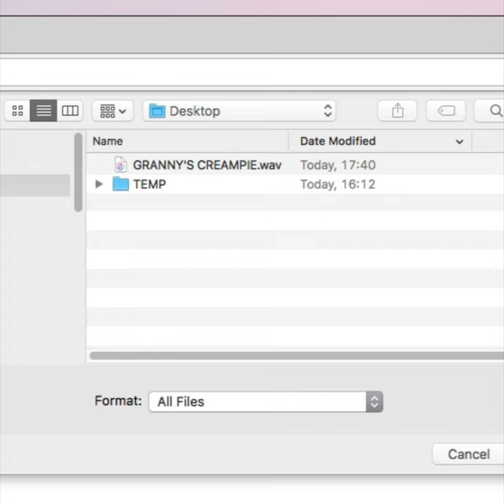TUTO : Faire de l'EDM en 1 minute 18 secondes.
C'est chiant de passer des heures à se casser le cul à produire/composer de l'EDM. Voilà une astuce pour y passer moins de 2 minutes. Pas besoin de me remercier.  💖🙌

Tipeee or not tipeee ?

Friends?